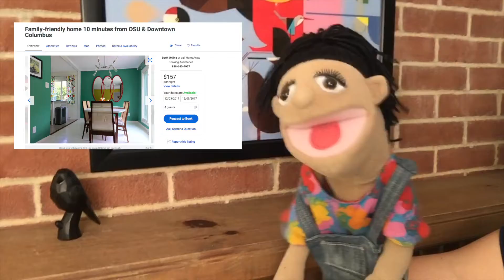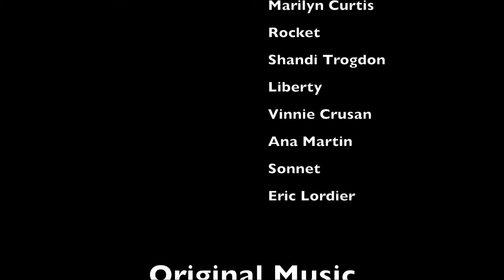Day 30: The Musical Final Reveal: The Hanna Rochelle Show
This is my puppet home makeover show FINALE!
The 6 month wait is finally over. Enjoy!